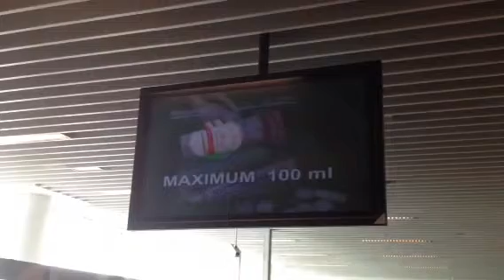And at Bruxelles airport, we feel like being at Sim's ...